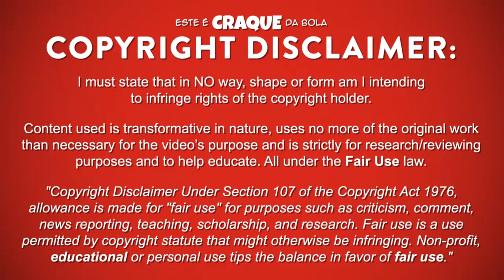ALEX PINTO ● SL Benfica B ● Goals & Skills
ALEX PINTO – SPORT LISBOA E BENFICA B

Alex Pinto é um futebolista português que joga na posição de lateral direito no Sport Lisboa e Benfica B.
Este video mostra golos, habilidades, assistencias e muito mais ao serviço do Sport Lisboa e Benfica B.

Alex Pinto is a portuguese professional footballer who plays as a right-back for Sport Lisboa e Benfica B.
Video shows goals, assists and best overall play for Sport Lisboa e Benfica B.

PASSPORT
Name: Alex Pinto
Nationality: Portugal
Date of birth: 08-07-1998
Country of birth: Portugal (Guimarães)
Position: Right-Back
Height: 187 cm
Weight: 80 kg
Club: SL Benfica B

SEASON & TEAM
2018/2019 - SL Benfica B
2017/2018 - SL Benfica B
2016/2017 - Vit. Guimarães / Vit. Guimarães B / Vit. Guimarães U19
2015/2016 - Vit. Guimarães U19
2014/2015 - Vit. Guimarães U17

MUSIC/SOUNDTRACK
JJD - Skyhigh